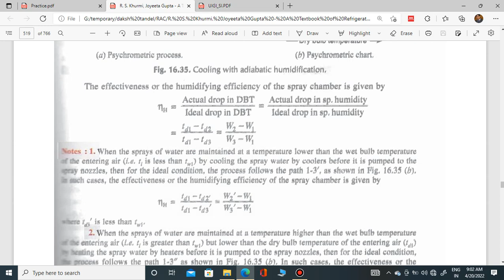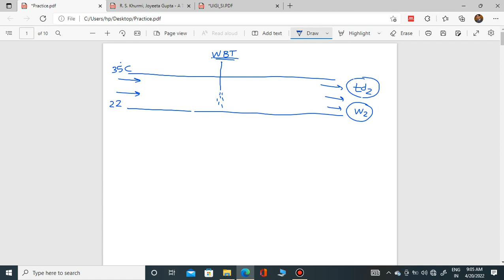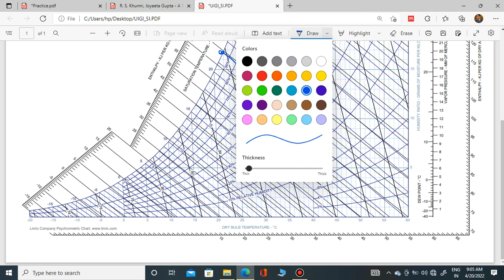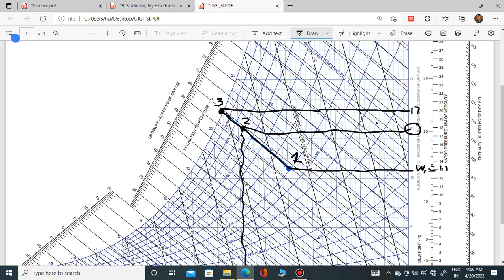BASIC COOLING AND HUMIDIFICATION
psychrometric processes